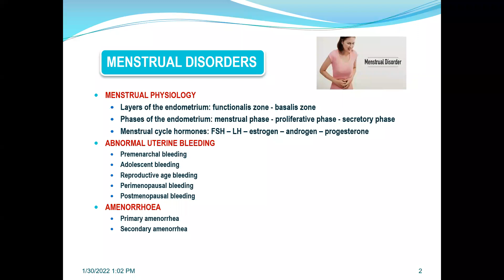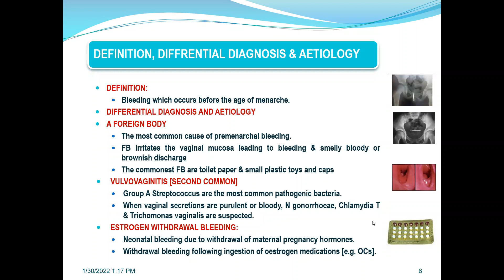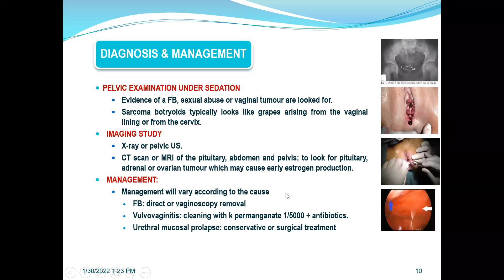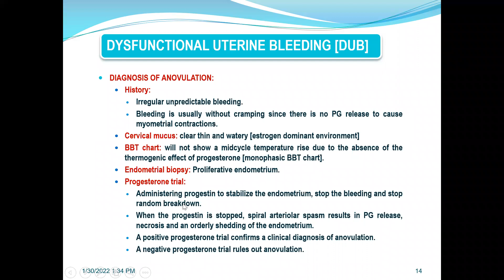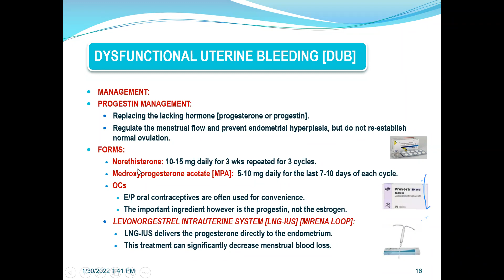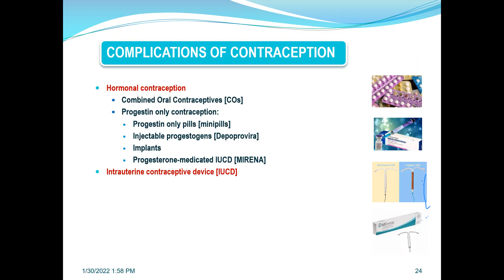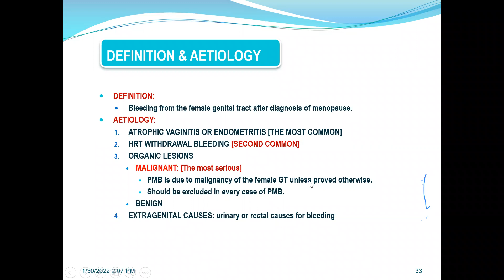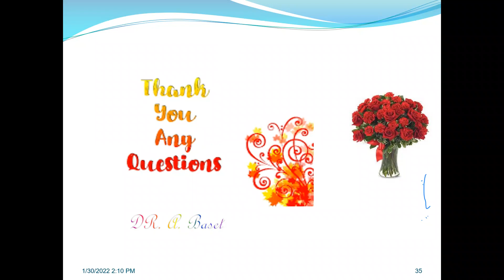8- menstrual abnormalities 1